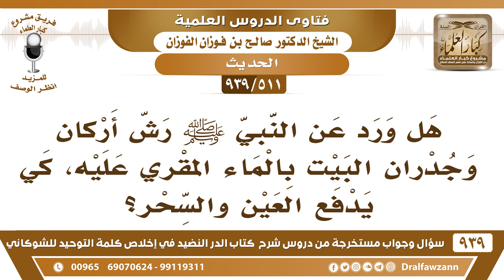[511 -939] هل ورد عن النبي ﷺ أنه رش أركان وجدران البيت بالماء المقري عليه، كي يدفع العين والسحر؟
-[511 -939] السؤال: هل ورد عن النبي ﷺ رش أركان وجدران البيت بالماء المقري عليه، كي يدفع العين والسحر ؟
الجواب: أبدًا لا هذا ما يجوز هذا يجوز رش جدران البيت بالرقية بعضهم يرش بالملح يقول به  أخرج الجن هذه كلها خرافات ما أنزل الله بها من سلطان.
للاشتراك في قناة الشيخ صالح الفوزان

للاستفسار والإقتراحات والدعم
رئيس الفريق
لمشروع كبار العلماء